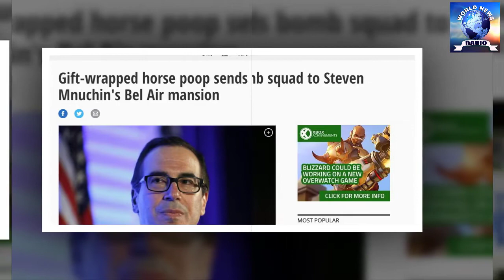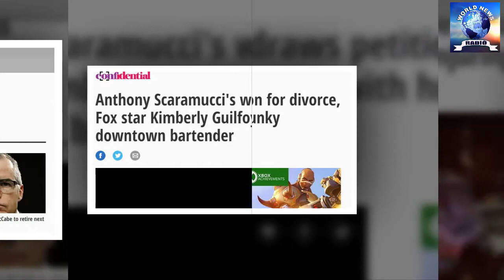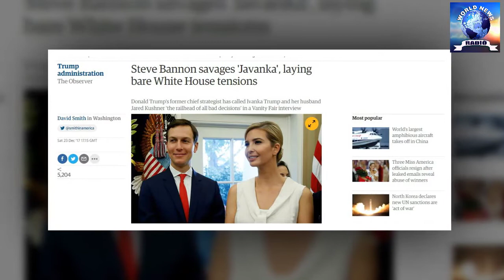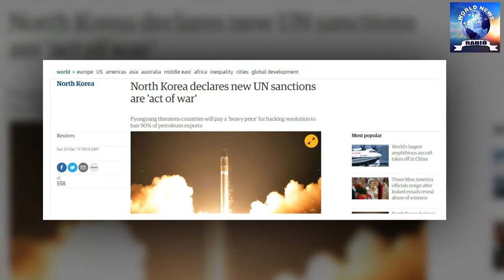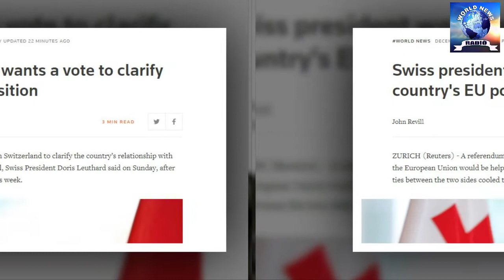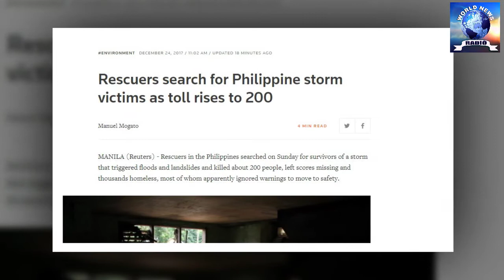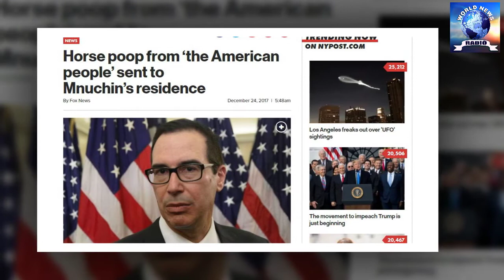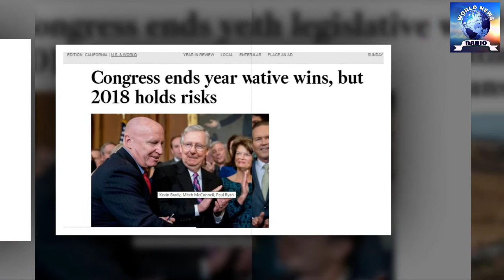WORLD NEWSPAPER HEADLINES , 24 DCE 2017 || WORLD NEWS RADIO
WORLD  NEWSPAPER HEADLINE , 24 DCE 2017 || WORLD NEWS RADIO

Sources : Top World newspaper

WE are sharing News with we always respect the source should each video, written source of it. Over here, we have contributed to support the electronic page get backlink.
If you have an issue with posting this, please contact us at " " and we can sort it out. if you have any dispute/issue then msg us, we will reply you within 24 hours